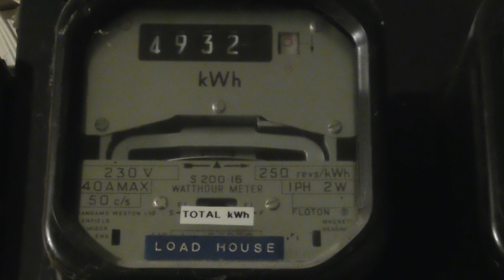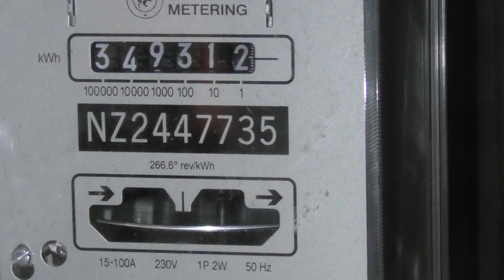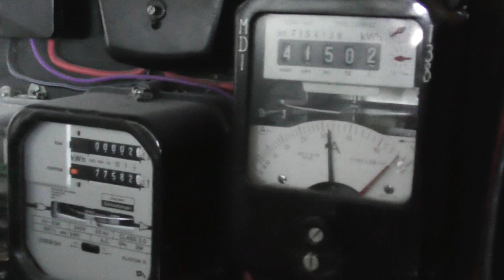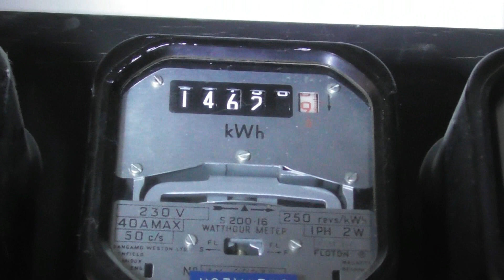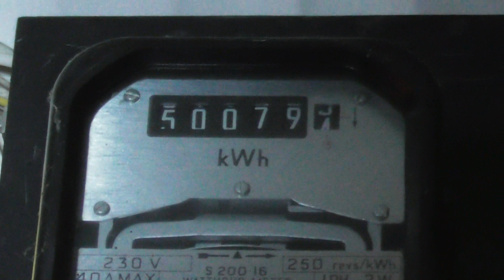Sangamo S200.16 register jam and remedie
This type of Sangamo meters was prone to have jamming registers when clicking over at the tens. (only the S200.16 meters)
After many years of service the register will get out of mesh and the numbers don't advance.
Removed the last two digits and replaced with two normal. Fit extra Geneva on counter-shaft and all works well.